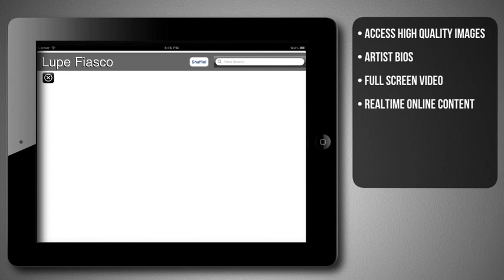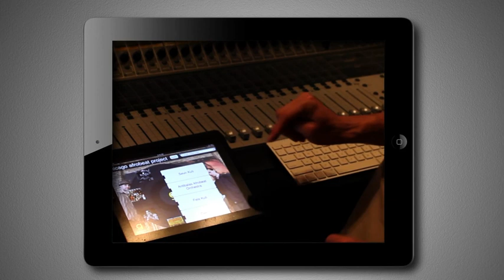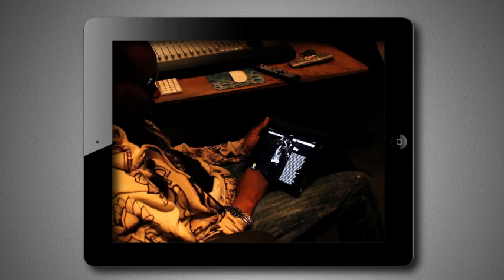Groovebug: The New iPad Music Experience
Coming Summer 2011! Groovebug is the iPad companion to your music library. It scans your music, pulls relevant content from the cloud, and slips it beneath your fingertips in an interactive magazine format.